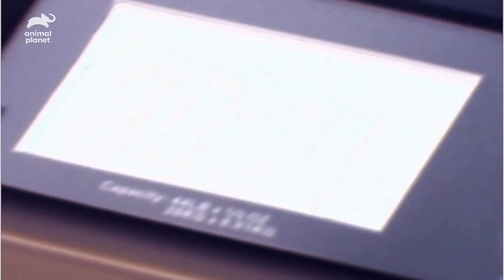Why Is This Cat So Overweight?! | Cats 101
Turkish angoras are usually graceful and light on their feet, but Mopar is the exception! He's a 38.5lb kitty, but his owners don't know why he's gained so much weight!